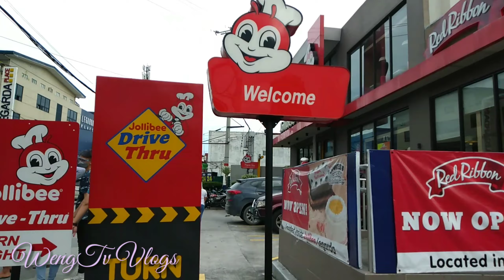Walking from V Mapa high School to Castaños St. Sampaloc Manila